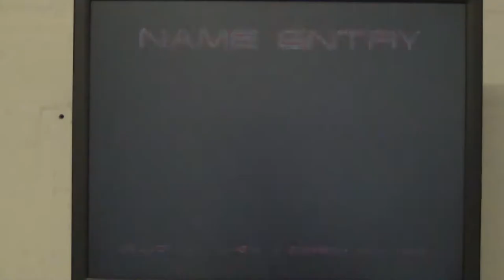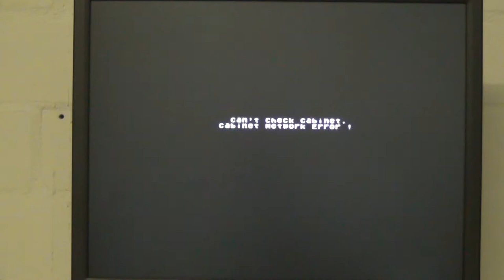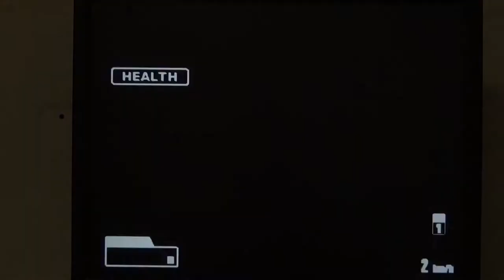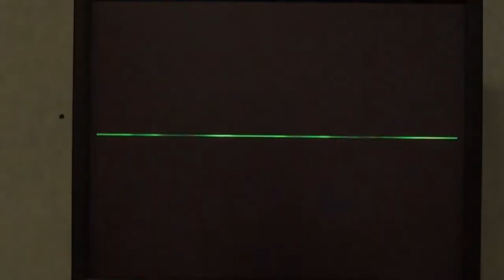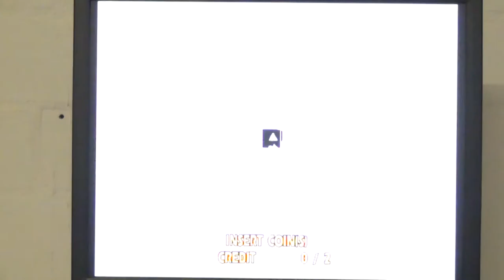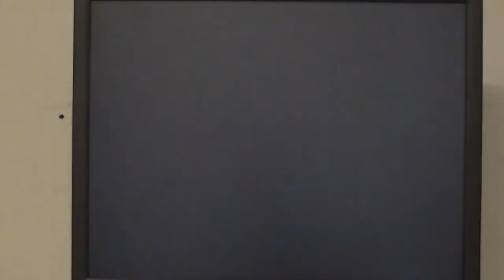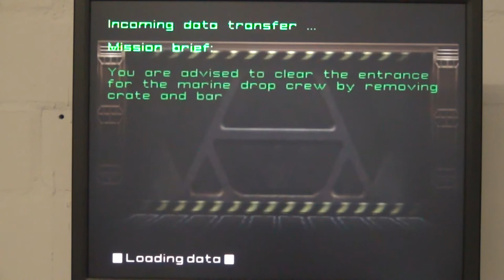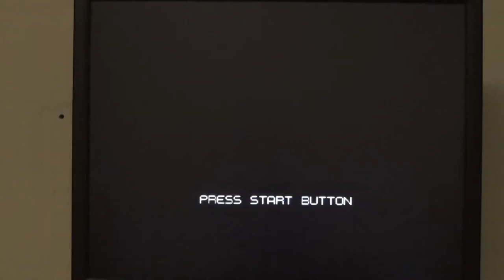Testing the updated A GNU/LINUX ARCADE DISTRIBUTION (latest update 2016/17) - Part 4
Part 4/5

Test of A GNU/LINUX ARCADE DISTRIBUTION 0.92b + update package 2016/17 (updates the emulators from the AGLAD DVD version 0,92b to an up to date version).

Tested in this part: Sega Model 3 (Sega Rally II, Fighting Vipers II, Emergency Call Ambulance, Harley-Davidson and L.A. Riders), Sega Saturn Mednafen 32 Bit (Alien Triology), Sega Saturn Yabause (Radient Silvergun). I tested only the updated emulators!

The unofficial version of A GNU/Linux Arcade Distribution is completely preconfigured for all emulators and  and all emulators are preinstalled. You only have to copy your demos or games to the emu-specific rom folder  - see binary-config-bios-demos-paths-names.pdf for details.

"A GNU/Linux Arcade Distribution v0.92b 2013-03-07 + Updates 12/2016 + AGLAD-ppsspp-13"

- 3DO (3DOPlay v1.8.2, FreeDO v2.1)
- Atari 2600 (Stella v4.7.2 - update 12/2016)
- Atari 5200 (Atari800 v2.2.1)
- Atari 5200 (MESS v0.179 - update 12/2016)
- Atari 7800 (MESS v0.179 - update 12/2016)
- Atari Jaguar (MESS v0.179 - update 12/2016) - great improvement
- Atari Lynx (Mednafen v0.9.39.2 - update 12/2016)
- Atari ST/E/TT (hatari v2.0 - update 12/2016)
- Bandai Wonderswan (Mednafen v0.9.39.2 - update 12/2016)
- Bandai Wonderswan Color (Mednafen v0.9.39.2 - update 12/2016)
- CBS Coleco Vision (MESS v0.179 - update 12/2016)
- MAME SDL highscore patch (MAME SDL v1.78 - update 12/2016)
- MAME SDL (MAME SDL v1.79 - update 12/2016)
- MAME SDL bezel (MAME SDL v1.79 - update 12/2016)
- Mattel Intellivision (MESS v0.179 - update 12/2016)
- MB/GCE Vectrex (MESS v0.179 - update 12/2016)
- NEC/H. PC Engine (Mednafen v0.9.39.2 - update 12/2016)
- NEC/H. PC Engine CD (Mednafen v0.9.39.2 - update 12/2016)
- NEC/Hudson PC FX (Mednafen v0.9.39.2 - update 12/2016)
- Nintendo DS (DeSmuME v0.9.8 svnr0, patched)
- Nintendo Gameboy (Mednafen v0.9.39.2 - update 12/2016)
- Nintendo G. Advance (Mednafen v0.9.39.2 - update 12/2016)
- Nintendo G. Color (Mednafen v0.9.39.2 - update 12/2016)
- Nintendo Game Cube (Dolphin v3.0-291)
- Nintendo Game Cube (Dolphin 4.0.1, may fail with some graphics card - update 12/2016)
- Nintendo Triforce (Dolphin, Triforce branch v3.0-297)
- Nintendo Virtual Boy (Mednafen v0.9.39.2 - update 12/2016)
- Nintendo WII (Dolphin 4.0.1, may fail with some graphics card - update 12/2016)
- ScummVM (ScummVM v1.90 - update 12/2016)
- Sega Game Gear (Mednafen v0.9.39.2 - update 12/2016)
- Sega Master System (Mednafen v0.9.39.2 - update 12/2016)
- Sega Model 2 (Model 2 emulator v1.1a - update 12/2016)
- Sega Model 3 (Supermodel Version svn 496 - update 12/2016)
- Sega Saturn (Mednfafen 0.9.39.2 - update 12/2016) # just for testing, the mednafen saturn emulator was  made for 64 bit
- Sega Saturn (Yabause v0.9.14 - update 12/2016)
- SNK Neo Geo Pocket (Mednafen v0.9.39.2 - update 12/2016)
- SNK NG Pocket Color (Mednafen v0.9.39.2 - update 12/2016)
- Sony Playstation (Mednafen 0.9.39.2 - update 12/2016) - great improvement
- Sony Playstation (PCSX-Reloaded v1.9.93 - update 12/2016)
- Sony Playstation 2 (PCSX2 v1.3 - update 12/2016)
- Sony Playstation PSP (PPSSPP v1.3 - AGLAD-ppsspp-13 update package)
- Windows (Wine v0.97 to 1.4 or daily builds)